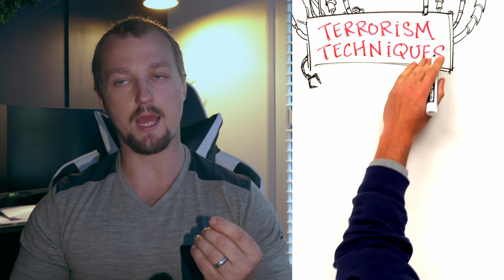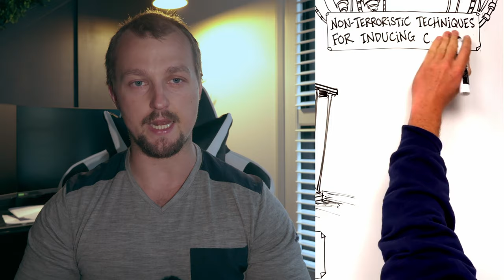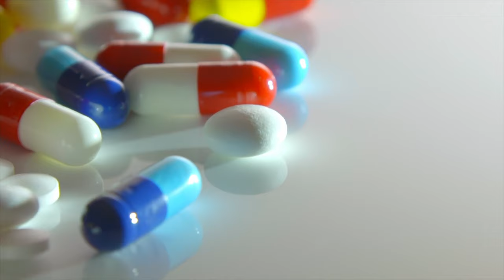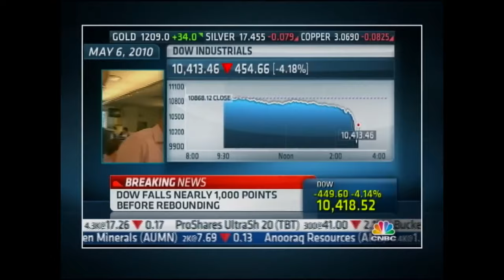How You Are Being Bullied Into Conformity? Don't Let Them Take Your MIND!!!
"Dive into the shadows of societal control with us in this gripping exploration. 🌑✨ In a world where every headline, every event seems meticulously crafted, are we being led down a path of submission? 🤔💭 Join me as I unravel the subtle techniques of suggestion and hypnosis that may be at play in our daily lives.

The storm is brewing, and the signs are all around us – from global crises to the erosion of basic rights. 🌪️😰 Is this a coincidence, or is there a malevolent design? Let's confront the uncomfortable truth together.

Don't be a passive observer; become an active thinker. 💡🔍 This isn't just a video; it's a call to awareness, a challenge to break free from the chains of manipulation. Hit play and prepare to question everything. 🎥🔗 MindControl ConspiracyUnveiled StayAwake"